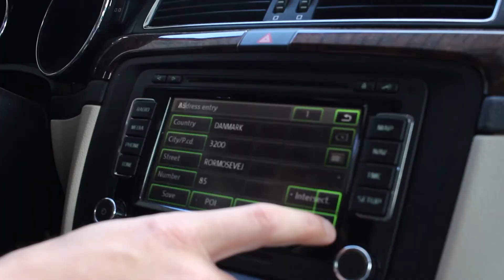Tæt på konkurs, lånte penge og flad, er alt sammen noget jeg har prøvet | Afsnit 91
Det går op og ned når man driver firma
Alle selvstændige eller næsten alle kommer nok på et tidspunkt til at opleve det jeg også har været igennem. Underskud, dårlige beslutninger og uerfaren. En kombination der som reelt sætter tingene lidt under press hvis man ikke reagere i tide. Jeg har prøvet næste alt undtagen en desideret konkurs. Jeg nåede oprindeligt at reagere i tide vende skuden og implementere en turn around strategi der bare frugt. I dag er alt rosen rødt og det kører bare. Men sådan har det ikke været altid.

Hvad har jeg gjordt
Jeg har lært af mine fejl! Seriøst intet andet og dog så har jeg lyttet meget til folk der var dygtigere end mig selv. Jeg har brugt tid og atter tid på at forstå hvad det var alle mente. F.eks sagde banken til mig. Christoffer du skal tjene penge så vil vi gerne lege. Ah det er da skide nemt men efter lidt griflen over det problem fandt jeg ud af hvordan jeg skulle gøre det og eksekverende på den strategi. Jeg har risiko styrret min forretning så jeg i dag kan overleve en vinter uden sne overhoved.

Jeg satte mig ned og begyndte at forstå hvor vi fejl lå. Jeg fandt frem til  hvad det var jeg gjorde forkert også er såmen bare stoppet med det :-) nemt ikke? Nej det er pisse svært og det tog over 18 måneder at vende forretningen fra at være risiko betonet til i dag at sidde lunt i svinget.